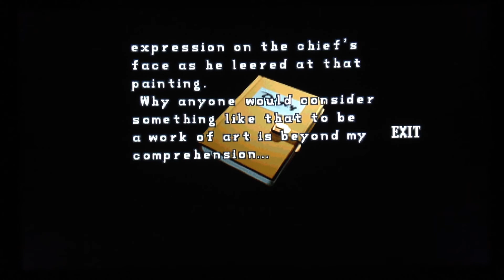Resident Evil: 2 Gameplay/walkthrough commentary p. 4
Pretty easy puzzle. First piece out of 4. Enjoy!